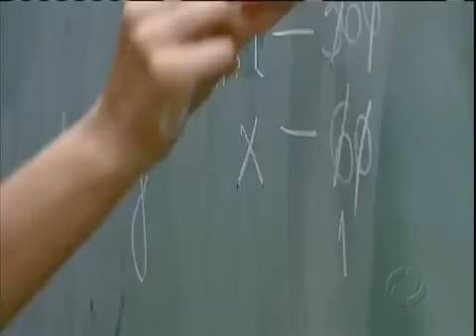Veja que lição de vida - Menino de 15 anos joga tênis sem as mãos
Um menino de apenas 15 anos é um exemplo de superação e de como o esporte pode transformar a vida das pessoas. Marcus Vinícius, ou Marquinhos como é chamado, nasceu com problemas nas mãos, mas isso não impede que ele lute pelo sonho de se tornar jogador de tênis e participar de uma Paralimpíada.  Agora, eu estou treinando mais em busca das Paralimpíadas, (quero) ser profissional.